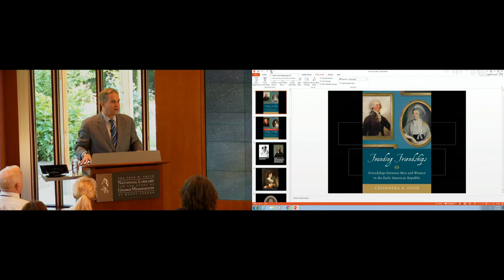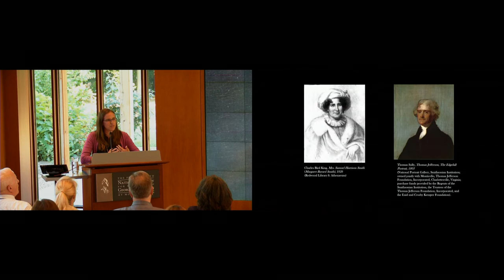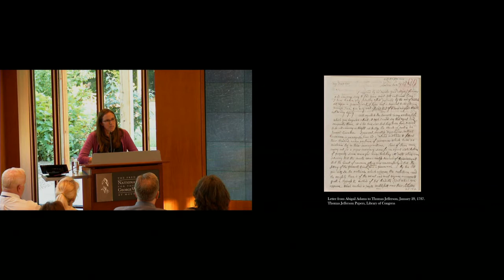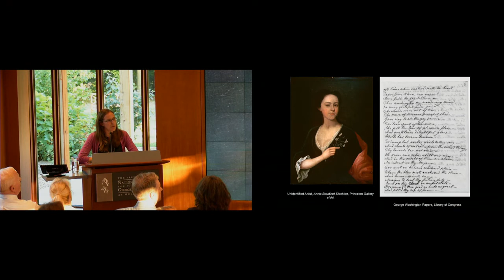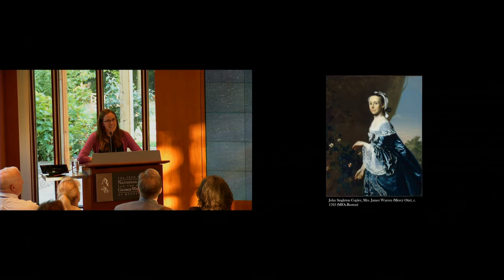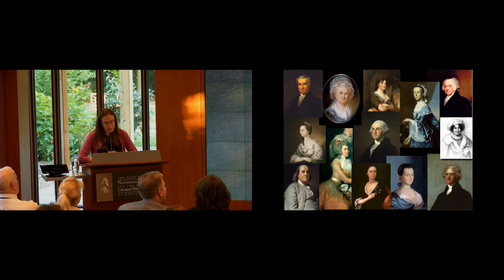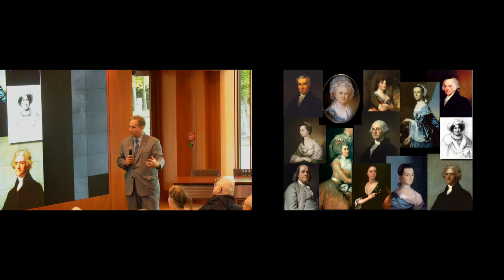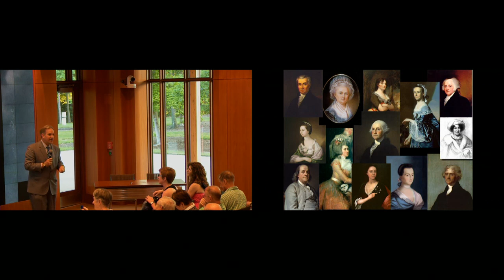Ford Evening Book Talk: Cassandra Good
Mount Vernon welcomes author Cassandra Good to the Rubenstein Leadership Hall at The Fred W. Smith National Library to discuss her book Founding Friendships: Friendships Between Men and Women in the Early American Republic , on July 23, 2015.